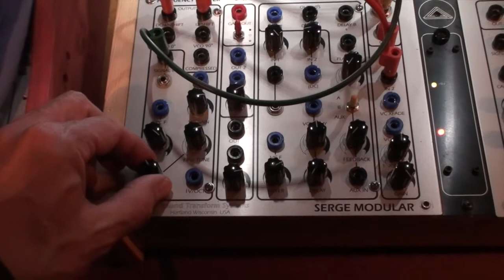29 11 19 Serge NTO & Frequency Shifter [02]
Checking a few sounds on the NTO which is synched to the PCO being modulated by an LFO.

After 1:00 min the NTO is sent to the Frequency Shifter.

There is a minimum of cables connected, so the way all is patched should be clear.